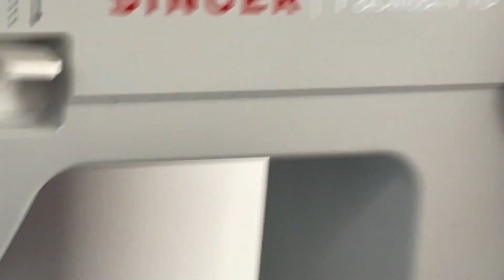TUTORIAL DE TRAJE DE BAÑO🖤 (BIKINI DIY) -BECKY VALENZUELA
Hola amigos! Les hice el tutorial de este traje de baño bellísimooooo porque los tqm, espero les guste🖤 LOS QUIERO. Te recomiendo ver el video completo antes de comenzar con tu bikini para que no se pase ningún detalle

⟡ Imprimir en tamaño A4 (busca las medidas en google) y recuerda respetar las condiciones mencionadas en el archivo.